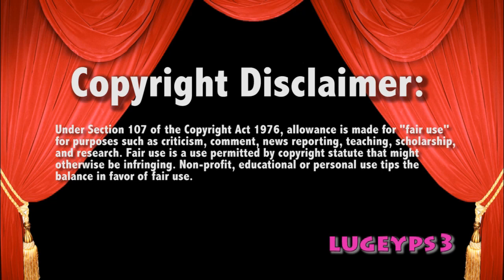WWE Raw 7/28/14 Fandango vs Diego Live Commentary